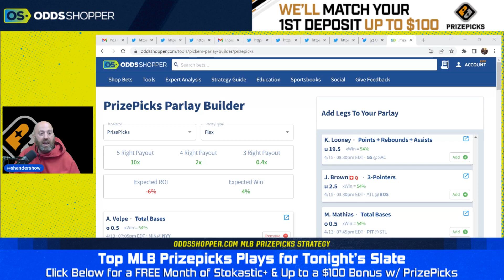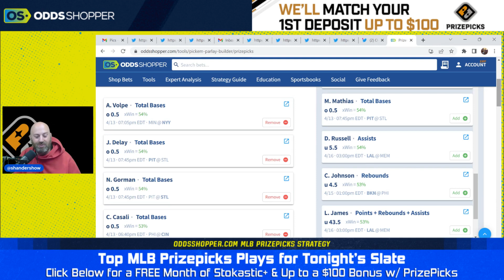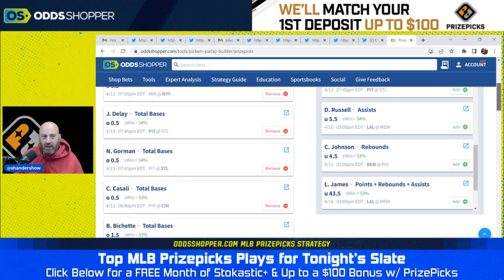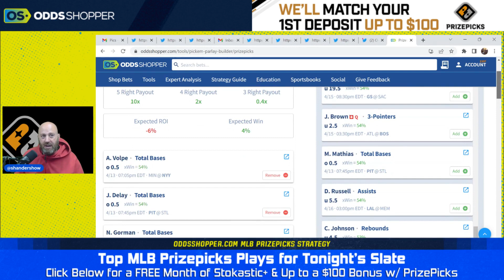MLB PrizePicks Today: The Best MLB Player Props on Thursday (4/13)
Check out Eytan Shander's best MLB player props on PrizePicks today, Thursday, April 13. Be sure to get all of his favorite MLB Prize Picks today.

0:00 BEST MLB PRIZEPICKS TODAY
0:40 Anthony Volpe (NYY) O/U Total Bases
1:40 Jason Delay (PIT) O/U Total Bases
2:40 Nolan Gorman (STL) O/U Total Bases
3:40 Curt Casali (CIN) O/U Total Bases
4:40 Bo Bichette (TOR) O/U Total Bases

📩 Get access to exclusive Stokastic promos, giveaways, and featured content for FREE by joining our daily newsletter